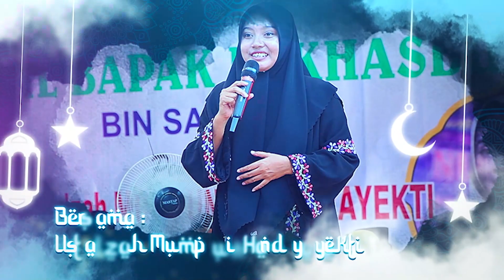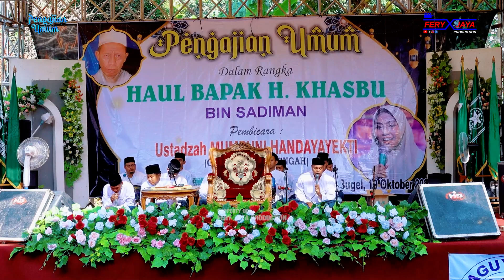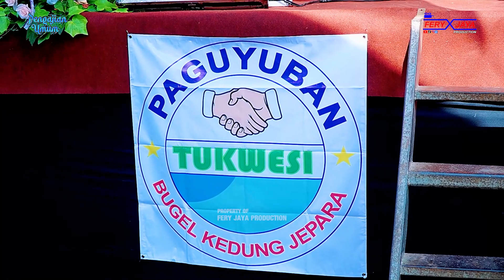IRINGAN REBANA PENGAJIAN UMUM USTADZAH MUMPUNI - HAUL BPK. H. KHASBULLAH BUGEL TUKWESI KEDUNG JEPARA